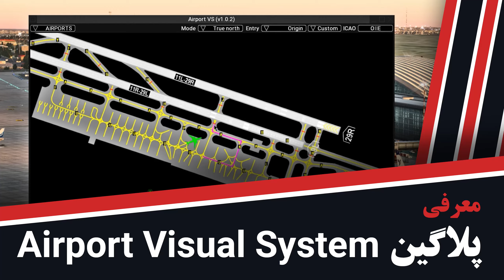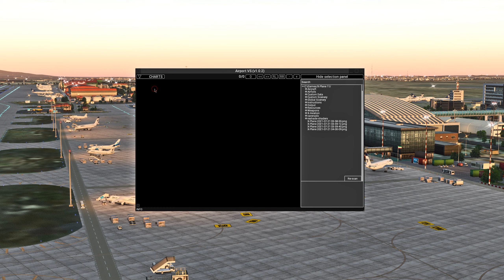Introducing Airport Visual System plugin - Persian version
این پلاگین مپ هر فرودگاه را بر اثاث اطلاعات سینری آن فرودگاه نمایش میدهد. جزئیاتی مانند فرکانس های هر رانوی , نام مسیر های تاکسی و همینطور نام رمپ ها را میتوان در این پلاگین مشاهده کرد. برای تاکسی کردن و کمک به پیدا کردن رمپ ها فوق العاده است و در این ویدیو بیشتر با قابلیت های فوق العاده آن آشنا میشوید.